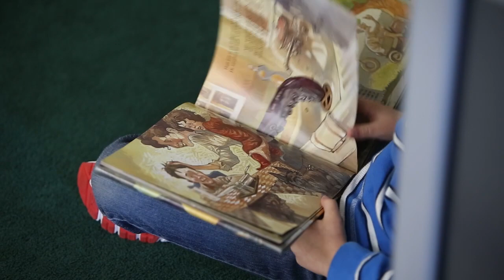New test will measure Mississippi third-graders' reading skills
Jeff Davis Elementary School third-grade teachers talk about the new state reading proficiency requirement for third-grade students to advance.